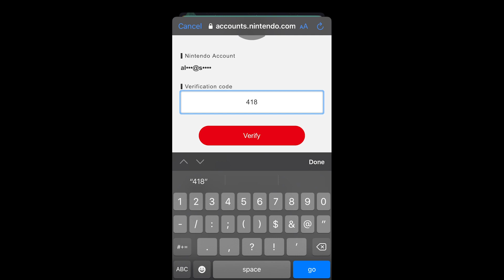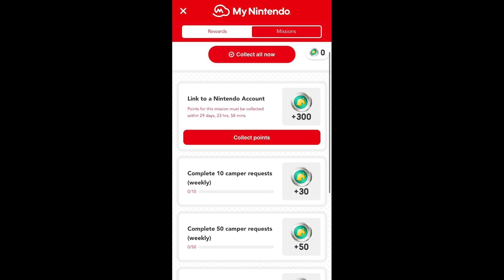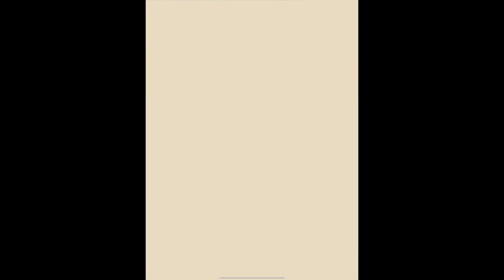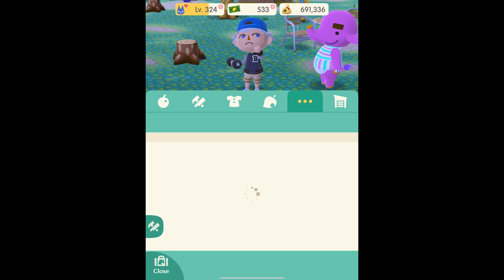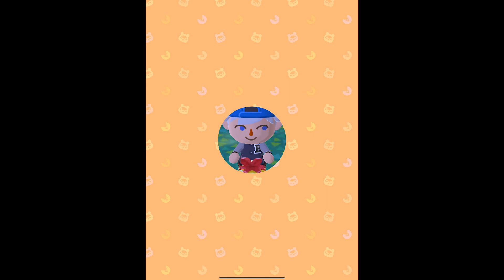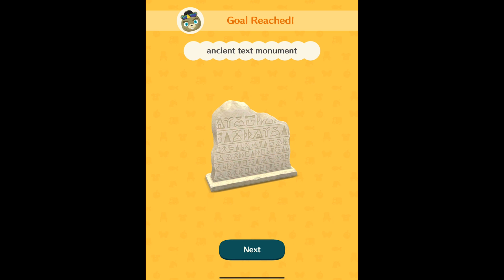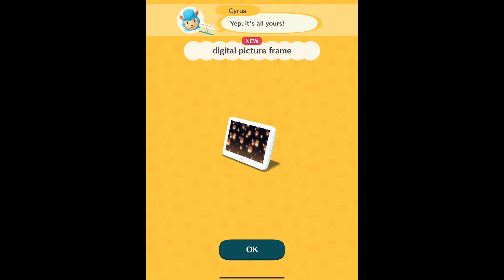Animal Crossing: Pocket Camp - May 2023 (Mobile) Footage 29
This is footage of the title, Animal Crossing: Pocket Camp. It was recorded throughout May of 2023 and compiled on 2-15-24 by Xander Morningstar, using an iPad Pro (5th Generation).  The beginning segments were recorded throughout 2022 and Feb. 2023, and forgotten to be included in their respective compilations.

Timestamps:
00:00 Linking MyNintendo Account (June 2022) - iPhone 6S alt account
2:30 Turkey Day Card (November 2022) - iPhone 6S alt account
4:54 Unlocking the Cabin (November 2022) - iPhone 6S alt account
5:01 Valentine’s Macarons (February 2023) - iPhone 6S alt account
7:59 Takeoff Challenge
21:08 Gulliver’s Tiny Travels
31:44 HH Tiny World Travels 1-3
34:27 Fishing Tourney Oasis
49:42 HH Ancient Tomb 1-3
52:58 HH Covert Ninja Classroom 1-3
56:15 HH Lottie’s Lush Campsite
57:27 HH Lottie’s 2020 Runway
59:02 HH Lottie’s Island Getaway
1:00:32 Lottie’s Farm
1:02:03 Gyroidite Scavenger Hunt Travel Memories
1:09:14 Lloyd joins Traveling Sales
1:10:01 Gyroidite Scavenger Hunt Travel Memories (cont.)
1:21:06 HH Travel Memories 1-3
1:24:30 Labelle’s Wedding Salon